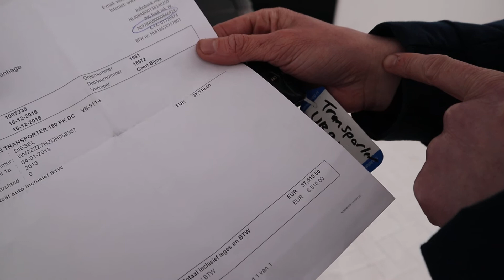De dikste transporter ooit!